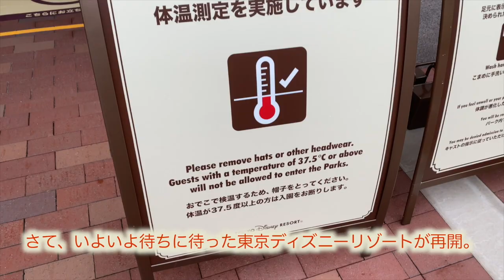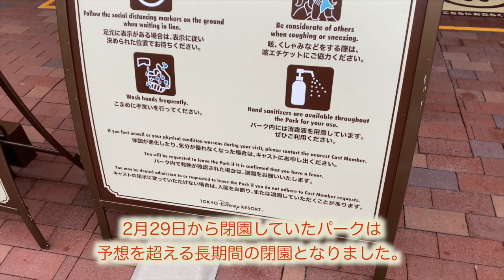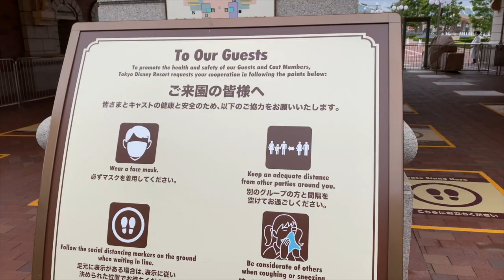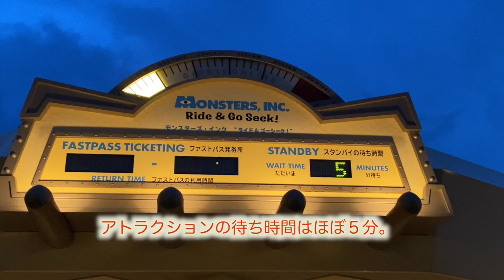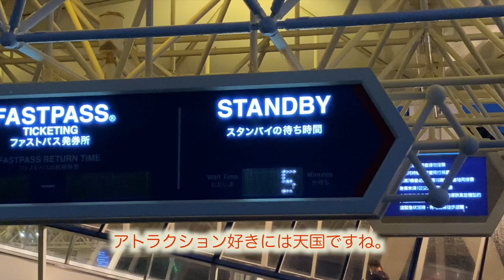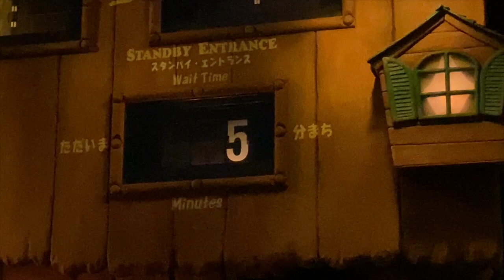【TDR再開】7月1日、東京ディズニーランド再開。パーク内の様子をご紹介。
2020年7月1日、長らく休園していた東京ディズニーランドが再開しました。ソーシャルディスタンスや、レストランの様子、消毒、アトラクションの並び列など、再開初日のパーク内の様子をご紹介。行かれる予定がある方のご参考になれば幸いです。

■関連動画
【TDR再開】東京ディズニーシー再開。『最初の週末』パーク内の様子をご紹介。